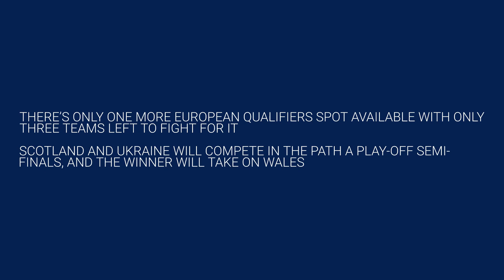World Cup 2022: Europe Qualifiers Takeaways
Portugal and Poland are on their way to Qatar after claiming wins against North Macedonia and Sweden, respectively.

With only one European World Cup 2022 place left, Wales, Scotland, and Ukraine continue to await their fate.